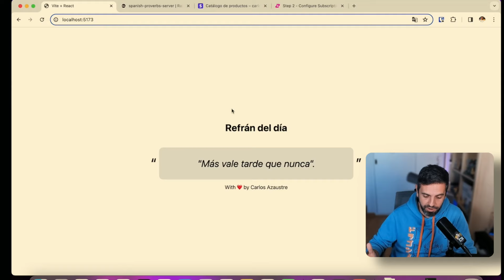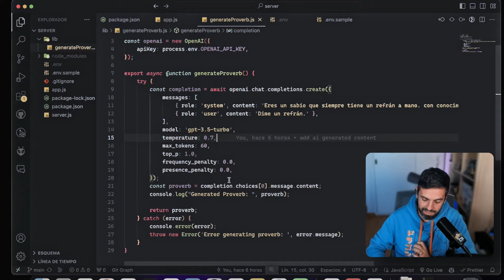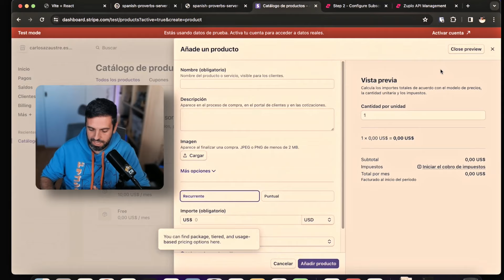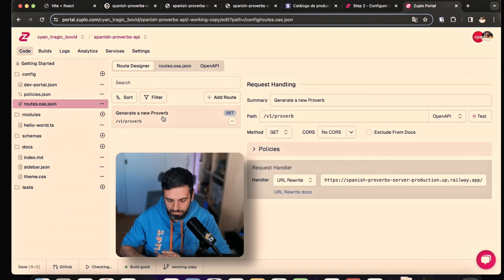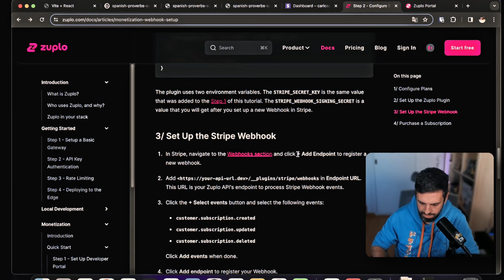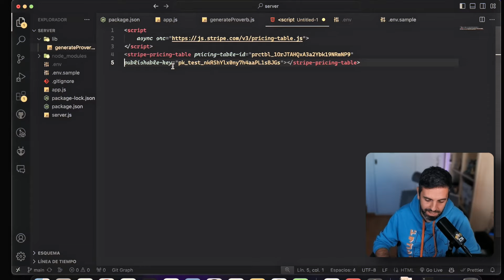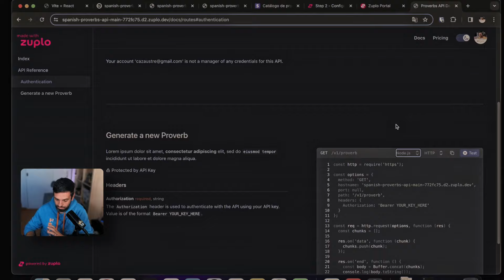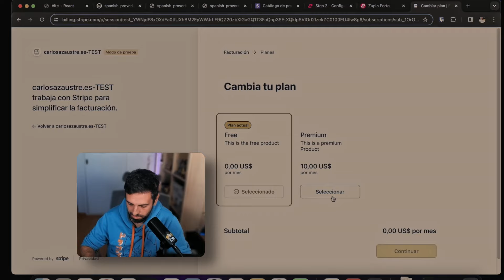Cómo Monetizar tu propio API | Tutorial con OpenAI API, Stripe y Zuplo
¿Tienes un API y quieres poder Monetizarlo? En este vídeo vemos una forma sencilla de hacerlo.

A modo de tutorial, aprenderás paso a paso y desde cero como monetizar un API que tengas desarrollado (Por ejemplo en NodeJS utilizando el API de OpenAI), configurando Stripe para los diferentes planes de uso y Zuplo para enlazar todo y añadir tokens y monetización de manera sencilla.

⏱️ Contenido
00:00 - ¿Qué vamos a ver?
04:18 - Configuración Stripe
08:35 - Configuración en Zuplo
10:41 - Añadiendo monetización en Zuplo
20:46 - Funcionamiento de API

Sube de nivel tu Setup como creador de contenido con Elgato

Únete a la COMUNIDAD de PROGRAMACIÓN y DESARROLLO WEB del canal en nuestro SERVIDOR DE DISCORD